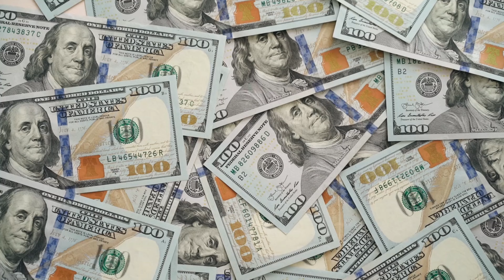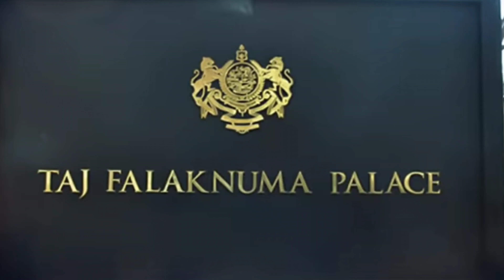Harsha Sai వెళ్ళిన ఫలక్ నమా ప్యాలస్ History | Facts about Falaknuma Palace | I am Pavan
HARSHA SAI WENT TO FALAKNUMA PALACE
హర్ష సాయి వెళ్ళిన ఫలక్ నమా ప్యాలస్ History | Facts about Falaknuma Palace | I am Pavan
HARSHA SAI

Taj Falaknuma is one of the few Indian heritage palaces with a glorious history of the royal era. A priceless inheritance of the princely state of Hyderabad in British India, the palace was a regal residence of Nizam Mehboob Ali Khan Bahadur. ‘Falak-numa’ is an Urdu word meaning ‘Like the Sky’ or ‘Mirror of the Sky’. It is as grand and spectacular as the Buckingham Palace in London. Brilliant in design and luxurious in décor, the palace stands tall commanding an awe of its being a rare architecture. Only five kms away from the Charminar, Falaknuma Palace is a must visit. Travel Beats shares the most interesting facts about Taj Falaknuma Palace to make you understand why it is one of the best in the world.

Facts about Falaknuma Palace
Falaknuma palace
History about Falaknuma palace
harsha sai for you